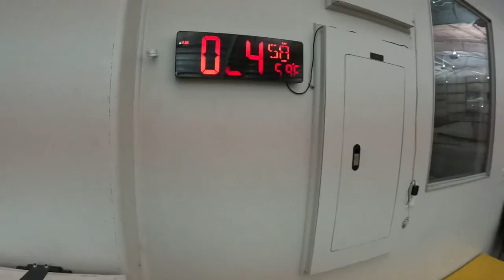WoodwardWest Vlog #2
We out here with Ian McDonald, OG Blake, Josh Kreuger, Carson Miller, and as always the shrimp wizard. Workin on bangers!!!